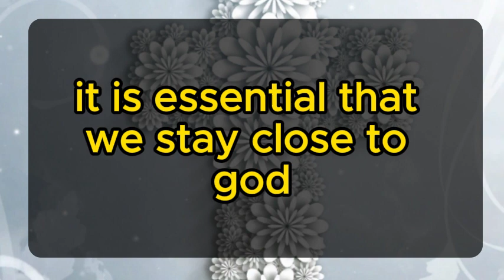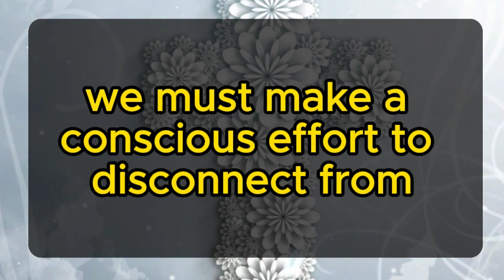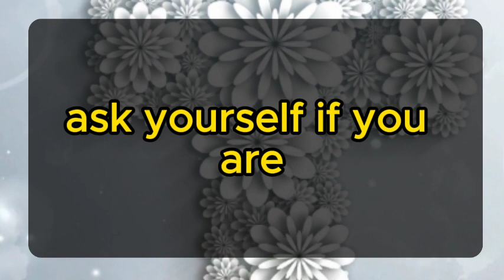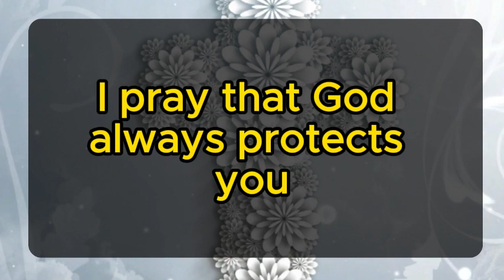God message: This person is going to marry you by giving you a beautiful flower that God Miracles